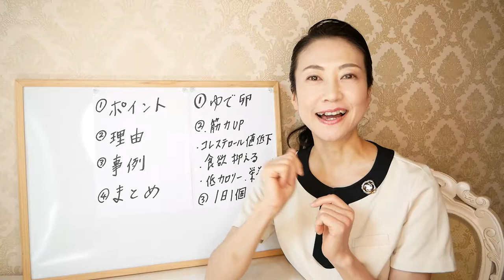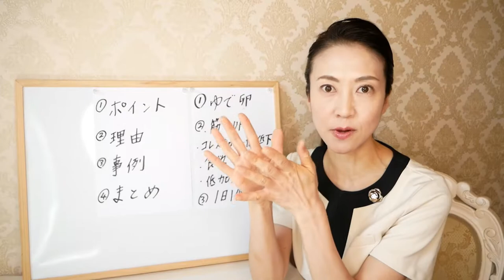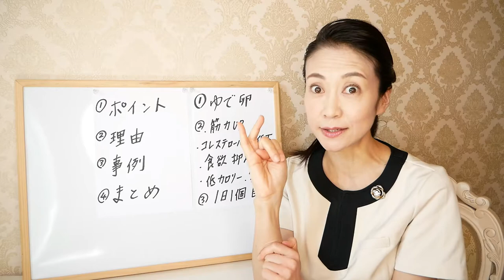【ダイエット】誤解です！実は「食べても太らない」痩せる食材をご紹介します【美腸活】